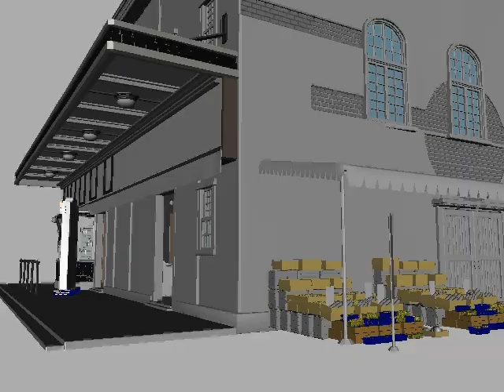No 5 Theater Camera Move